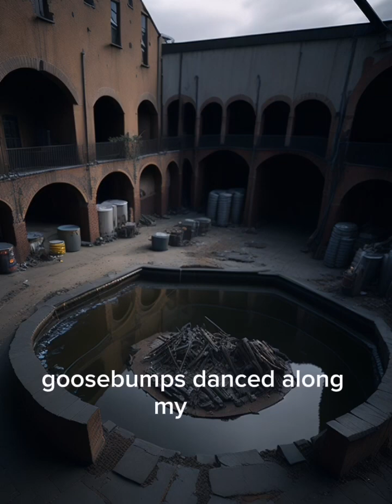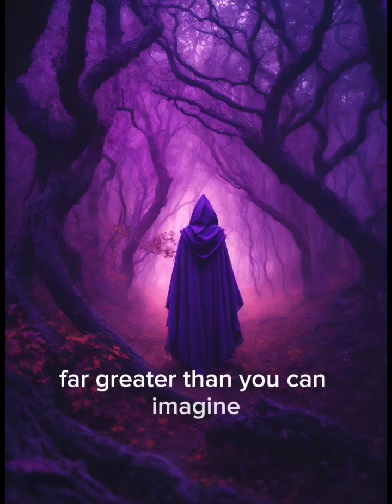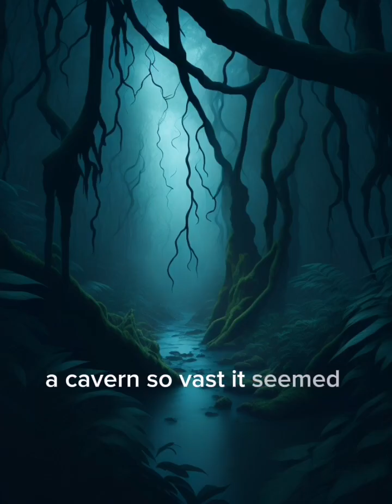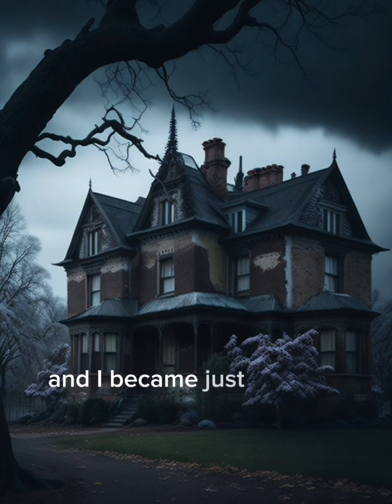The Haunting of the Forgotten Coal Pit how to make a sheet ghost costume how to ghost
how to make a sheet ghost costume how to ghost

"Echoes of the Abyss: The Haunting of the Forgotten Coal Pit"

Echoes of the Abyss: The Haunting of the Forgotten Coal Pit" is a spine-tingling ghost story that plunges readers into the depths of a long-abandoned coal pit, where an ominous darkness and vengeful spirits lurk. In this gripping tale, an intrepid explorer ventures into the desolate pit, seeking to unravel the mysteries that shroud it in fear.

As you journey alongside the protagonist into the heart of the pit, you'll experience a chilling atmosphere saturated with tension and unease. The pit's grim history comes to life through vivid descriptions, from the eerie whispers echoing in the tunnels to the spectral apparitions that haunt its depths.

With each page, the suspense intensifies, leading to a heart-pounding climax that reveals the true malevolence lurking within. "Echoes of the Abyss" masterfully weaves together elements of horror, mystery, and the supernatural, keeping you on the edge of your seat until the very last word.

Prepare to be captivated by a tale that explores the darkness that dwells both in the depths of the earth and within the human soul. Will you dare to descend into the pit and confront the haunting secrets that lie hidden below?

ghost
how to draw
how to
how to make a sheet ghost
how to make a sheet ghost costume
how to make
how to ghost
ghost effect
how to fake a ghost video
how to use ghost website
how to make a hologram
how to create ghost effect
how to make a flipbook
how to do ghost effect
how to write a ghost song
how to evolve eevee
chicken wire ghost
how ghost writes a song
how to draw call of duty
how to draw for beginners
ghost trap
ghosts
ghost eevee